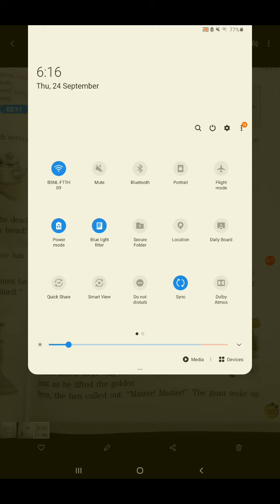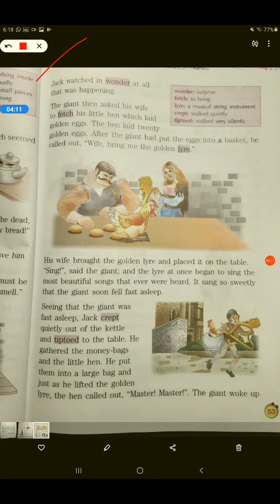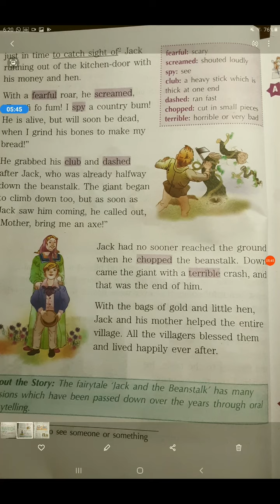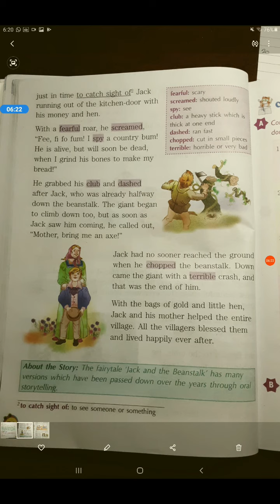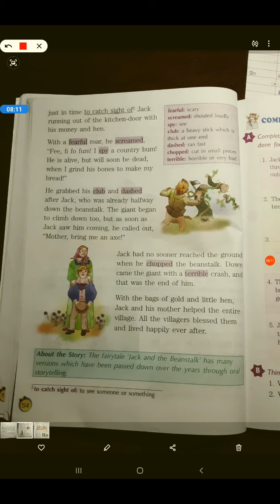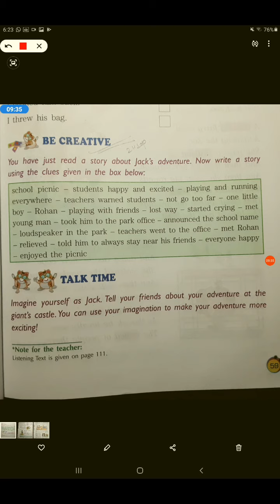class 3 Chapter 6 jack discovers a new land page 53 54 and be creative exercise